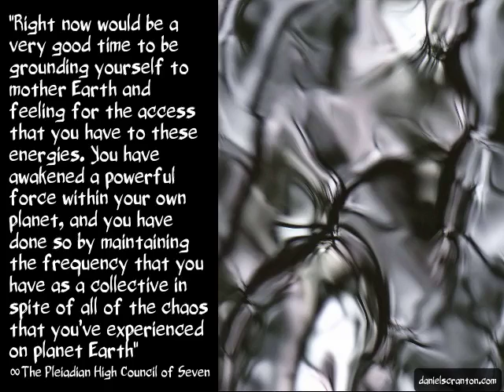The 5D Grid in Mother Earth ∞The Pleiadian High Council of Seven, Channeled by Daniel Scranton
We are very pleased to offer you the following transmission because it is all good news. There has been a time period for planet Earth where you have been using your training wheels, so to speak. You have been not completely sovereign, not completely independent. And you are at this time removing those training wheels and being given full access to the grid lines on planet Earth that are capable of sustaining a fifth-dimensional frequency for all of humankind.

This is a huge accomplishment for humanity. You are earning your stripes, so to speak, and you have many well wishers who are giving you a thumbs up and a pat on the back. There is more to come, of course. But for now, your access to these grid lines is going to be felt by the more sensitive ones on planet Earth. Those of you who are tapped in to Earth energies are going to feel this more intensely than those who are less grounded.

Right now would be a very good time to be grounding yourself to mother Earth and feeling for the access that you have to these energies. You have awakened a powerful force within your own planet, and you have done so by maintaining the frequency that you have as a collective in spite of all of the chaos that you’ve experienced on planet Earth over the past ten or eleven months.

It has been a very intense time, and whether you are awakened or not, you have some sense of this as a member of the human collective. Those of you who are awakened have the ability to hear this message and to open yourselves more completely to the powerful grid that lies underneath your feet. This grid is a match vibrationally to the photonic energy and light that is hitting your world.

So you are getting it from both ends, and there’s nowhere for your lower frequency energies to hide. So they may come up and out of you in a variety of ways, including physical symptoms, emotional instability, and even chaotic circumstances in your lives. But you needn’t worry, and you certainly need not assume that you are backsliding or regressing in some way. Quite the opposite is true. It’s time to congratulate yourselves for a job well done. It is time to celebrate.